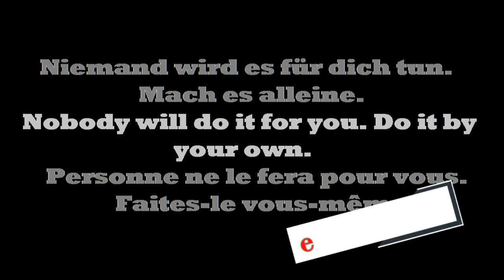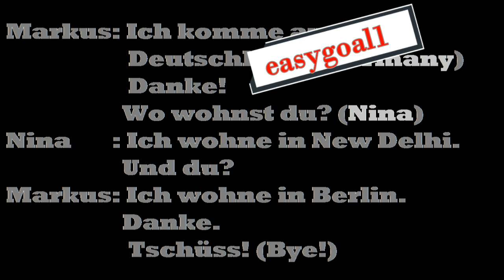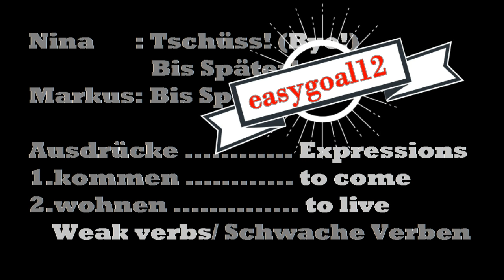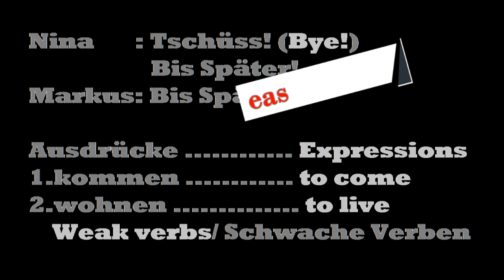GERMAN BASIC CONVERSATION 2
German basic conversation for beginner

Begin by speaking German

Spoken exercise

   For any quieries.